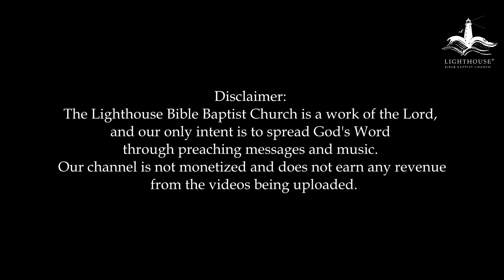What Faith Can Do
Faith at Work Campaign
Join us as we gather together for our weekly coming together I September 4  2022